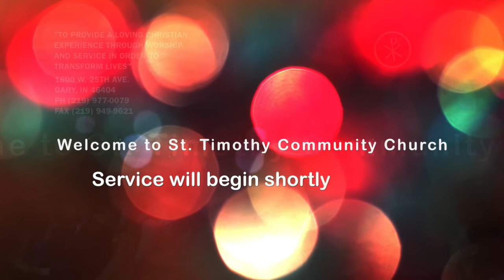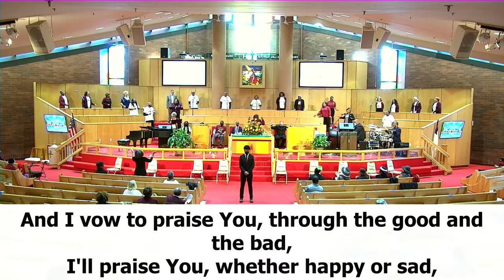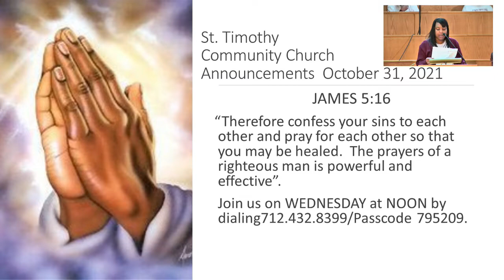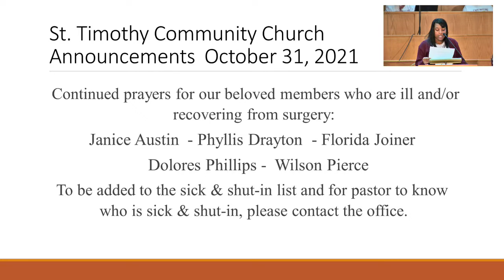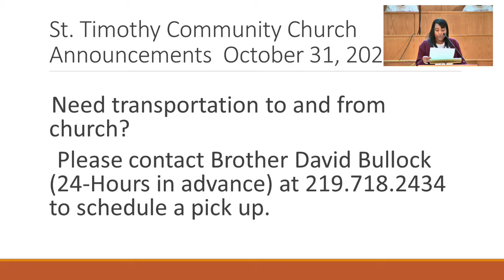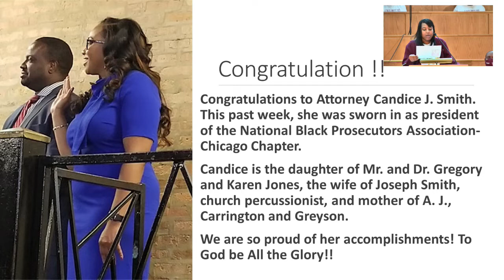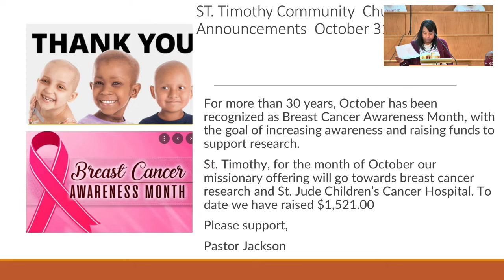Oct 31 2021 Morning Service - Friends & Family Day- Rev. Dr. Shelton Murphy